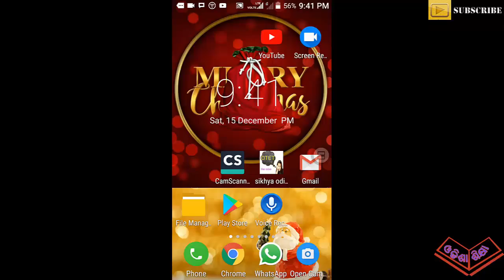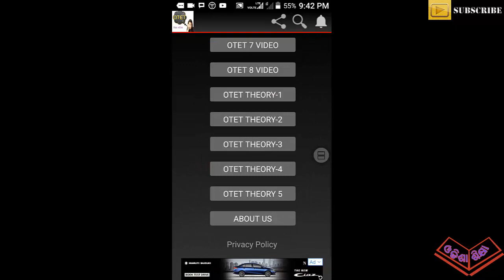OTET PEDAGOGY 2018 PART-12 TECHER-CENTRD,LERNER CENTRED,LEARNING CENTRED BY ODISHA SIKSHA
IN THIS VIDEO I EXPLAIN THE APPROACHES OF TEACHER-CENTRED,LEARNER-CENTRD,LEARNING CENTRED APPROACHES